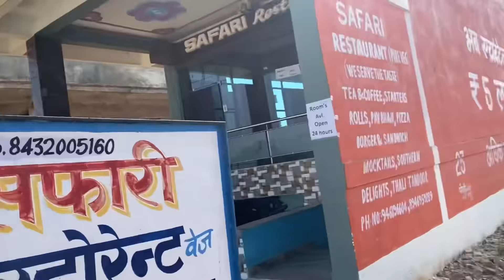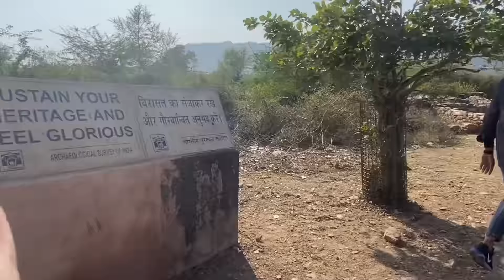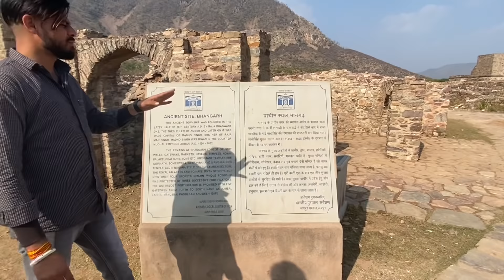Bhangarh fort||भूतिया किले मे सोनिया के साथ जो हुआ वो आपके होश उड़ा देगा😳||deepaksoniya07 daily vlog